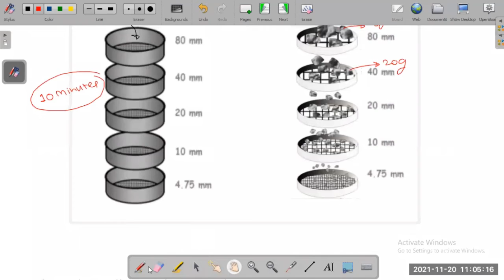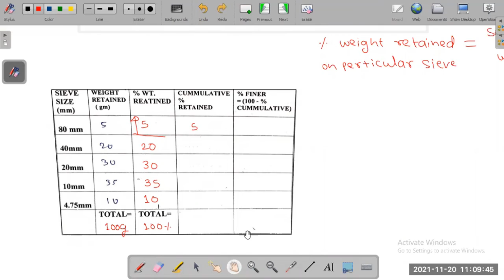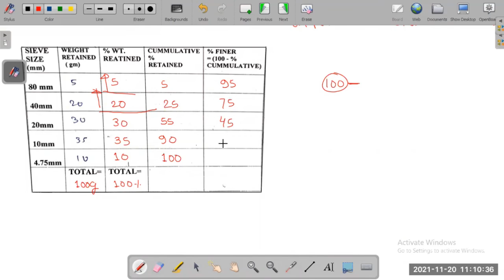Soil Mechanics _ Lecture 17 _ 20.11.2021